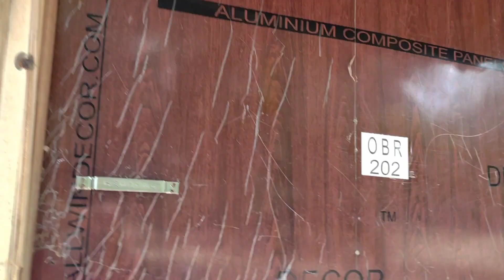বাগদা বিচ || Dublagadi Trip 2024 || Odisha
Dublagadi Vlog 1 link 👇🏻